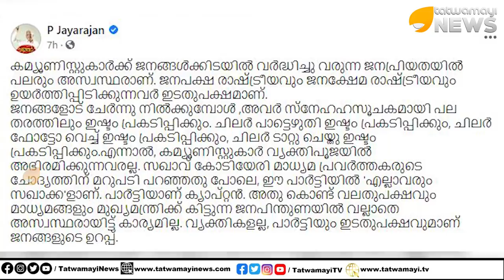മാരാരിക്കുളം ആവർത്തിക്കും ധർമ്മടത്തു പിജെ ആർമി പിണറായിയെ പാലം വലിക്കും ഉറപ്പാണ്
മാരാരിക്കുളം ആവർത്തിക്കും... ധർമ്മടത്തു പിജെ ആർമി പിണറായിയെ പാലം വലിക്കും ഉറപ്പാണ് | PJ ARMY